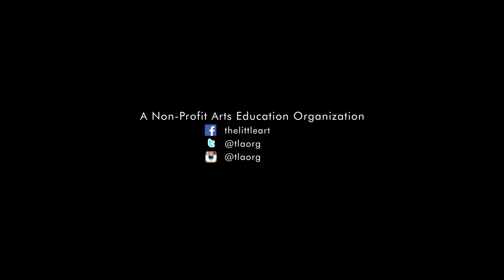6th Artbeat Jury and Highlights 2016-17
ArtBeat - National Child Art Competition and Exhibitions

A brief look into the 6th Artbeat 2016-17 Exhibitions organized in Lahore, Karachi and Islamabad.

Pakistan’s largest art competition for children and young people from aged 4 to 18, giving cash prizes, appreciation and recognition, presenting artworks through exhibitions across 3 cities and studio workshops with R.M. Naeem Lahore, Nutka Studio Islamabad and AJG Studio Karachi.

ArtBeat 2016 “Rung Bahar” received artworks from over 263 schools and 18 community organizations from across Pakistan. The jury has selected 377 artworks and 33 prize winners for the gallery exhibitions this year.

This year, the ArtBeat jury consisted of ;
R.M. Naeem (Painter and Teacher, National College of Arts),
Abdul Jabbar Gull (Sculptor and Painter)
Sadaf Naeem (Painter and Lecturer, Kinnaird College)
Sajjad Akram (Visual Artist and Teacher, National College of Arts Rawalpindi),
Dua Abbas Rizvi (Visual Artist)
Wardah Naeem (Visual Artist)